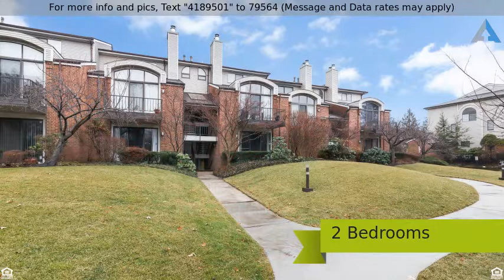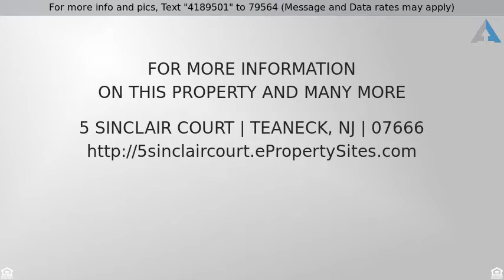Priced at $325,000 - 5 Sinclair Court, Teaneck, NJ 07666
Welcome to the Glenpointe

Beautiful, spacious 2 bedroom 2 full bath simplex (all-one-level) offering a modern/open floorplan. Perfect center court location affording bright, sunny exposures! Features include: Sunken living room with FPL and sliding glass doors to private patio. Large formal dining room adjacent to modern eat-in-kitchen w/ stainless steel appliances. Spacious master bedroom with master bath suite w/tub plus separate shower stall. Generous 2nd bedroom, full hall bath w/tub/shower. Stunning hardwood floors throughout ! HVAC system indoor & outdoor units and the humidifier, were replaced approximately 2 years ago. 2 car tandem garage w/add'tl 3rd parking spot outdoors. Full amenity complex offering 24 hr gatehouse security,pool,tennis,clubhouse. Immediate access to major highways and NYC express buses stop in front of gatehouse. Pets welcome and dog run on premises !